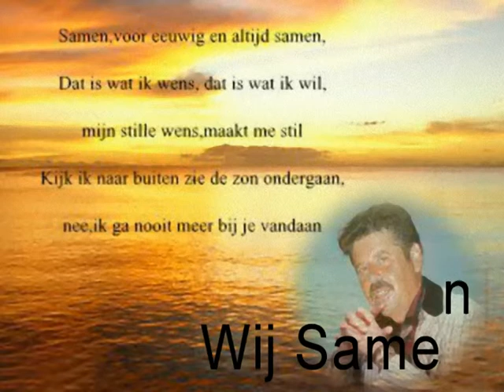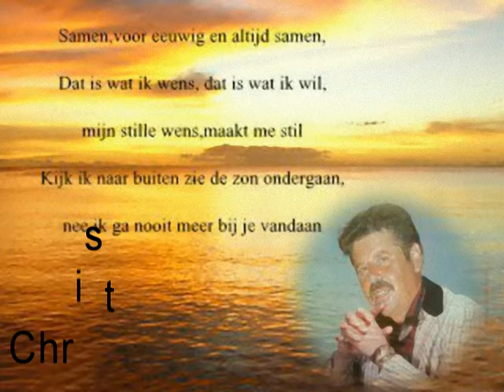Christ Fablian - Wij Samen - Clip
Voor mijn Lieveling